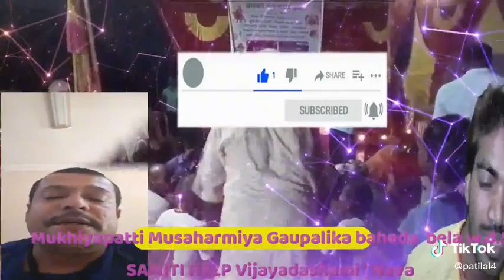short video funny technical yogi tiktok videos funny comedy shorts comedy video tik tok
shot video fun
Luvkeira ? 🫶🏻
The Rybka Twins
Mackenzie Turner Roblox
Eystreem
Maja Dreams TV - Hindi
amberplays
Jelly
IM Stories
BBC News
Yash Homeopathic Centre Jodhpur
Tanisha Islam
Grandpa Kitchen
Gurbani Hub
melanie martinez
Larva Cartoon Show
WooHoo
Dangie Bros
Hindi Moral Stories
Preston
MANOJ BHABO
Lillys flowers🌷🌱
AB News Canada
facts Story
Magic Land Hindi Stories
Chef Ranveer Brar
Kentang_bayi
delicious tadka
PIB India
Autumn Monique
Kavya Adi show
Jag Punjabi
SAMAA TV
AAJ NEWS WALA HINDI PUNJABI
Country foods
Jordan Matter
100M
GWN HACKING
Ninja Norris
Bhai Joginder Singh Riar - Jap Mann Record
Anna McNulty
JoycelynT
Slempy
Ayurvedic Remedy
Lonely Sandwich
Santoshi Aske
Zero
DiabetesThyroidHormoneCentreDelhi
India Today
Tic Tac Toy Family
FrenchieFries
ItzKyle
Kanak's Kitche
Kindly Keyin
Khalsa Vibes
potatoツ
Anuradha Kumari
PWR Jawed
Bryton Myler
Hindi Stories World
Beautiful OB
BK Kohli's kitchen
Decent Recipes
Awhcookie
Village Cooking Channel
AnythingAlexia
Lokmat Hindi
☻𝐨𝐧𝐥𝐲𝐠𝐢𝐚•°
Emma Heesters
5-MINUTE MAGIC
Shri Bhucho Sahib - Dera Baba Rumi Wala
Knitting Lessons
Luke Davidson Facts
Koo Koo TV Akbar Birbal & Tenali Rama
Ayurveda care
Megha's Cooking Channel
Akhar ਅੱਖਰ
Hindi Fairy Tales
Hyp3Cj
Gurbani
Funny Dubby
Koo Koo TV - Stories in Hindi
LowkeyxRobin
Ashwin Pinto Entertainment with Yannis
Payton Delu
Unspeakable
Ben Azelart
THE BROWN SIBLINGS
Hope Educational portal
Healthy Hamesha
Best Buddies Stories

short video funny status

short video funny tik tok
short video fund kaise milta hai
short video fund a
short video funny
funny shorts
family the honest comedy ,  marvelous comedy ,  nigerian comedy ,  latest nigerian ,  comedy videos ,  top comedy videos ,